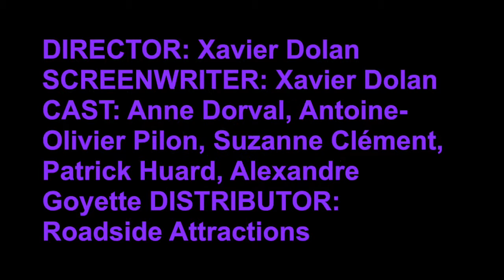Yeticket reviews "MOMMY"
DIRECTOR(S): Xavier Dolan SCREENWRITER(S): Xavier Dolan CAST: Anne Dorval, Antoine-Olivier Pilon, Suzanne Clément, Patrick Huard, Alexandre Goyette DISTRIBUTOR: Roadside Attractions